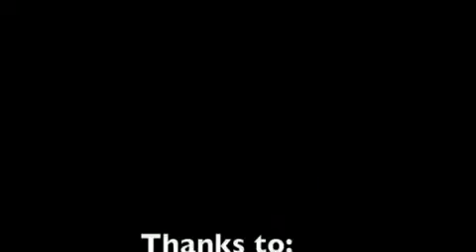William Forsythe on Synchronous Objects, The Hellerau in Dresden, Germany811